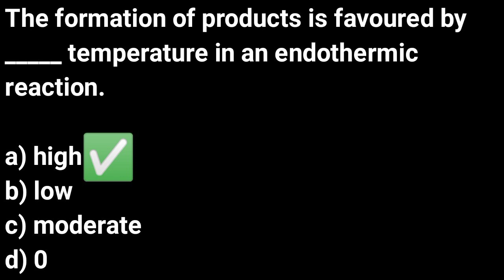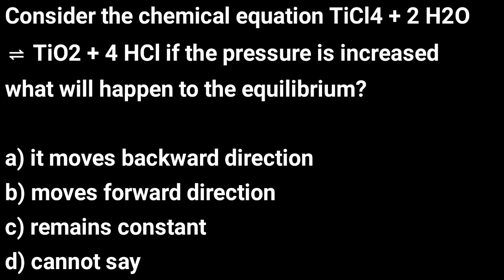Factors affecting Chemical Equilibrium quiz MCQs test | Chemistry